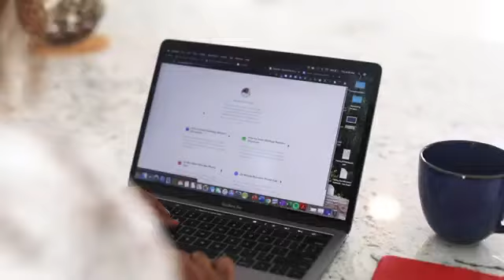Jasmin Haley - Brand/Speaker Reel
Meet Jasmin Haley, CEO, and Founder of Beyond the Prophy®.

Update: Our business no longer provides business consulting for all service-based entrepreneurs. We are solely providing services only for public speakers.